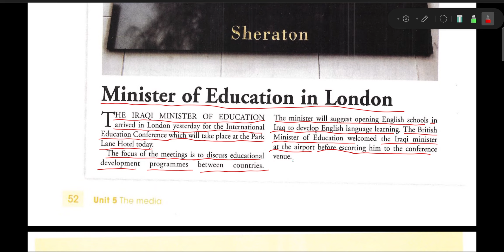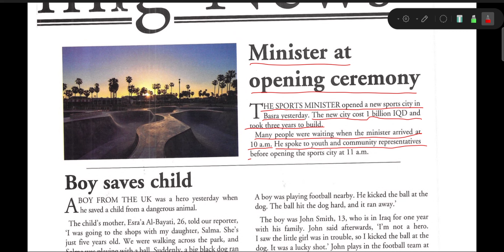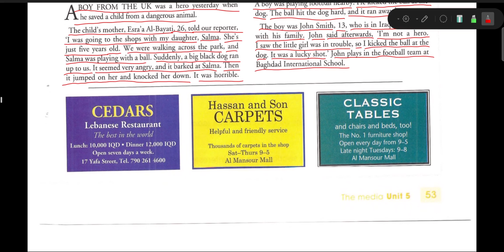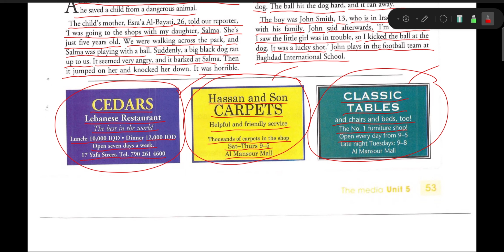صحيفة الصباح العراقية